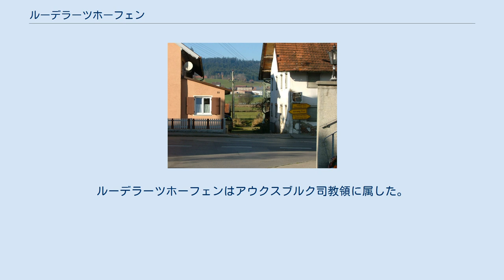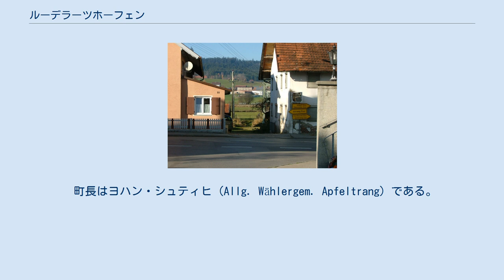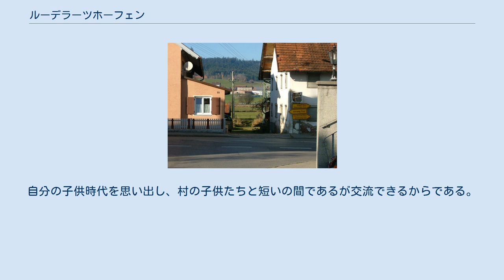ルーデラーツホーフェン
ルーデラーツホーフェン (Ruderatshofen) は、ドイツ連邦共和国バイエルン州シュヴァーベン行政管区のオストアルゴイ郡に属す町村（以下、本項では便宜上「町」と記述する）で、ビーセンホーフェン行政共同体を構成する自治体の一つである。
 ルーデラーツホーフェンの街角 ルーデラーツホーフェンはアルゴイ地方に位置する。
 この町は839年にケルテンシュタインガウの村落として Hruodoldishoua という名前で記録されている。
ルーデラーツホーフェンはアウクスブルク司教領に属した。
1803年の帝国代表者会議主要決議以降はバイエルン領となった。
1978年にそれまで独立した自治体であったアプフェルトラングが合併した。
アプフェルトラングに属していたヴェングリンゲンは1982年に住民投票によってアイトラングに移った。
 町長はヨハン・シュティヒ (Allg. Wählergem. Apfeltrang) である。
彼は2002年にヴィルヘルム・クンスティン (Freie Wählergemeinschaft) の後任として町長に就任した。
 図柄: 赤地と銀地に左右二分割。
向かって右は金の格子模様がある赤い斜め帯。
 ルーデラーツホーフェンには「クロプファースターク」の習慣がある。
これは第1アドヴェント前の金曜日に、町の子供たち、その多くが基礎課程学校の児童だが、家から家にアドヴェントが近いことを告げて廻る。
伝統的な口上の終わりにはお菓子が贈り物として振る舞われる。
この習慣はルーデラーツホーフェンだけで行われており、他の集落では廃れてしまった。
この風習は子供だけでなく、この町の大人からも愛されている。
自分の子供時代を思い出し、村の子供たちと短いの間であるが交流できるからである。